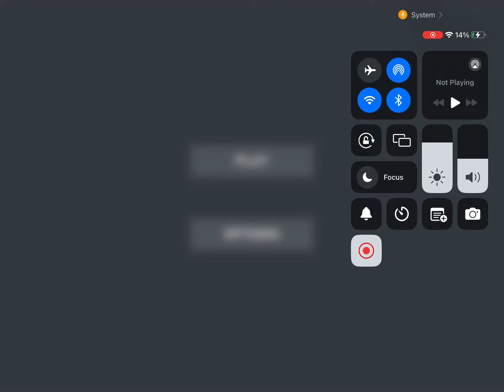Train and rail yard simulator 100 CAR TRAIN￼￼